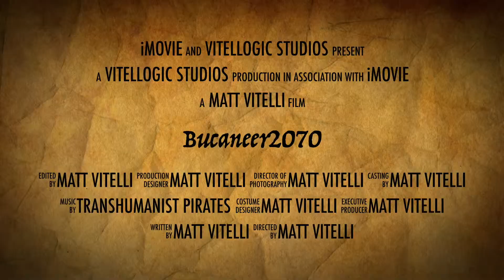Bucaneer 2070 Trailer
This is a game I made within the span of three weeks during December 2014. You play as the last survivor on earth fighting against robotic pirates and transhumanist pirate captains. You must hack and slash your way to freedom while solving puzzles to learn songs for your magical violin. As the player, you can fly around in an airship that takes you to exotic locations around the map.

The game features an elemental system, so weapons and armor can be upgraded with various types of buffs. These mostly affect attack and defense stats and include the following elements: Fire, Ice, Lightning, Void, and Heart. I'll probably post a follow-up video showing some of the actual in-game footage.